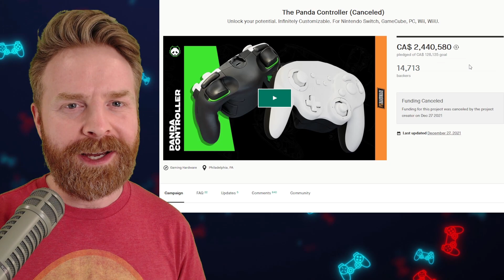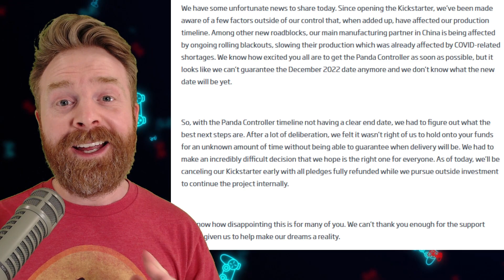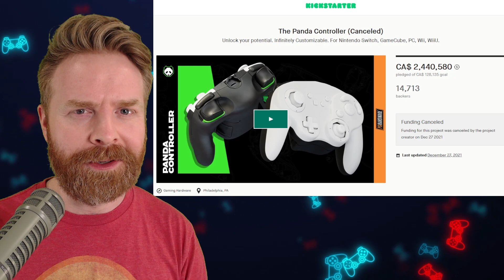Panda GameCube Controller Kickstarter Canceled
Hey all! In this video we go over the recent news of the cancelation of Panda's kickstarter for their custom gamecube (PC/Switch) controller.